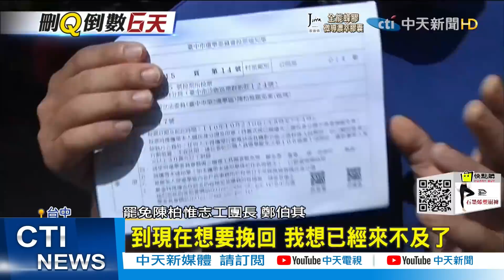【張若妤報新聞】陳柏惟苦行100小時改口 刪Q團體轟:成性｜降低身分? 蔡其昌就要護3Q 宅神"兒子會痛恨你"｜綠營大陣仗挺3Q! 趙少康轟"對不起46亡者" 精華版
00:00 陳柏惟苦行100小時改口 刪Q團體轟:成性
01:47 降低身分? 蔡其昌就要護3Q 宅神"兒子會痛恨你"
04:45 綠營大陣仗挺3Q! 趙少康轟"對不起46亡者"